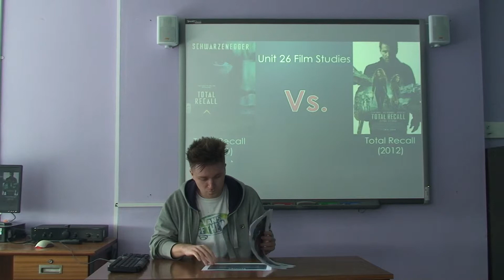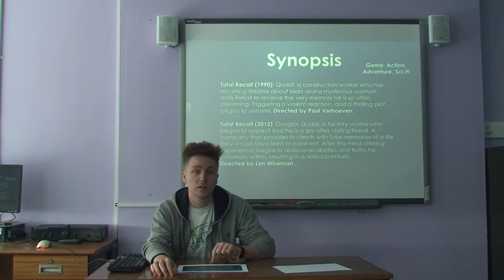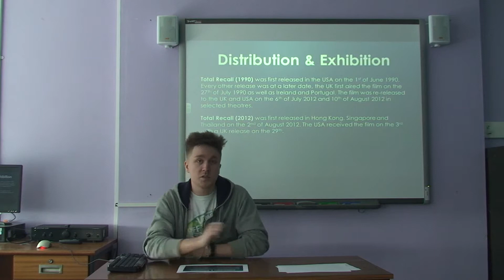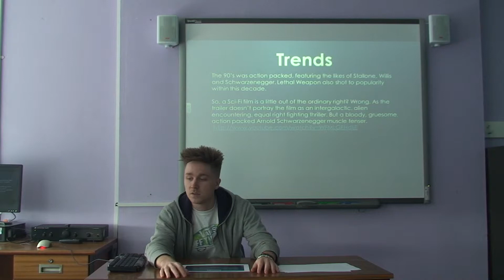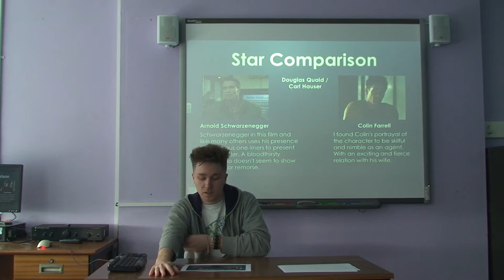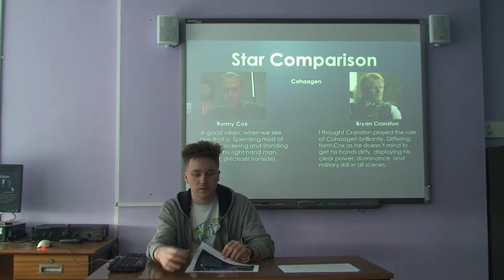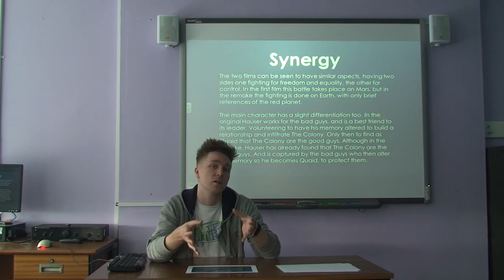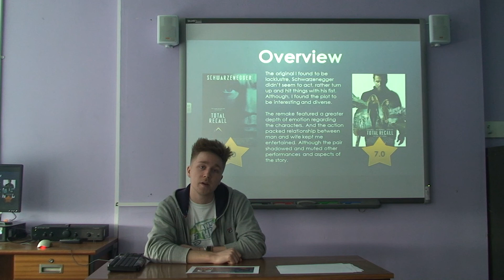JOSEF BURGESS: TOTAL RECALL - OLD VS. NEW (BTEC MEDIA/JOURNALISM, HARLOW COLLEGE)